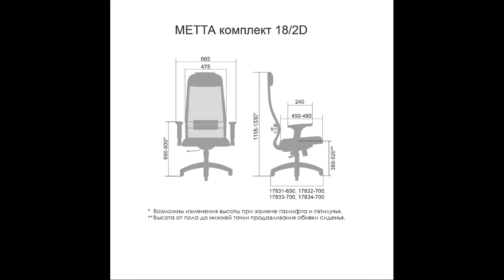Кресло МЕТТА Комплект 18/2D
МЕТТА Комплект 18/2D – базовая модель модульной линейки офисных кресел серии «S», сочетающая в себе необходимые настройки, эргономичную форму, соответствующую анатомической форме человека, современный дизайн и максимальный комфорт по доступной цене.